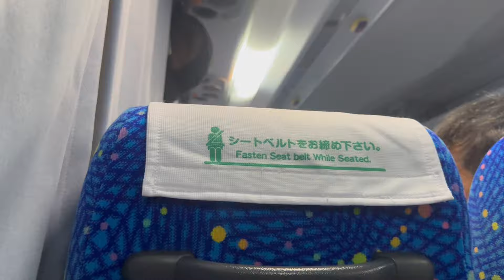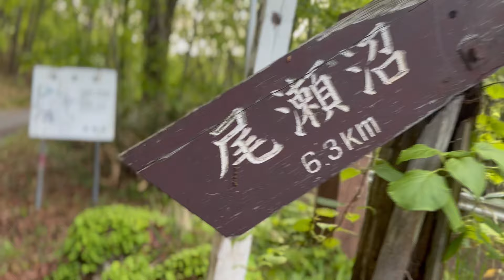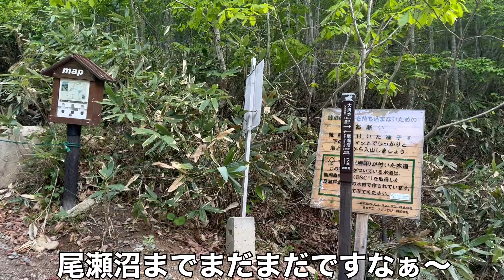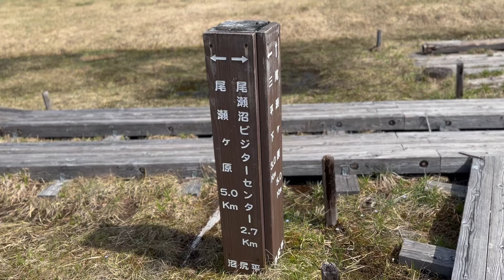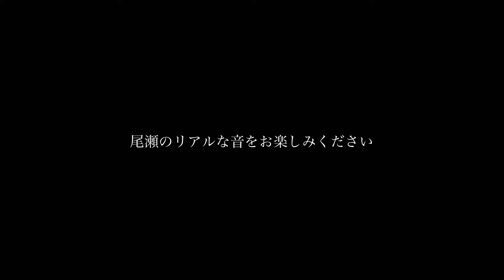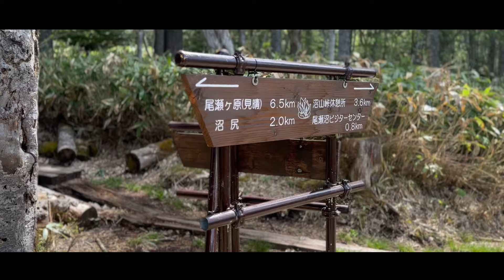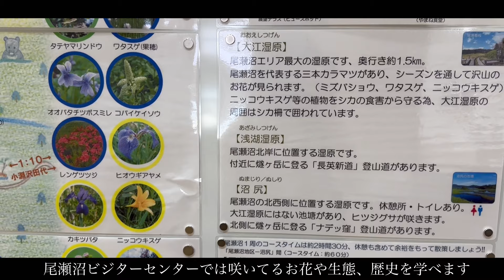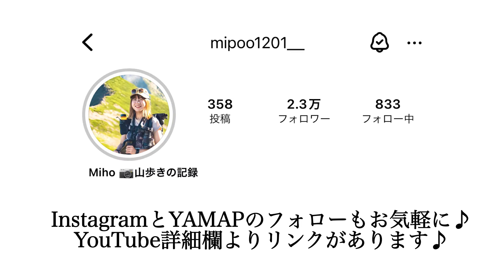【日帰り尾瀬】の楽しみ方を解説‼︎尾瀬ヶ原も良いけど尾瀬沼も超良い⁉︎花と湿原を巡る/2024年版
今回の動画は「みほの山歩きの記録」第16回目です！
今回の舞台は尾瀬は尾瀬沼！尾瀬といえば尾瀬ヶ原のイメージが強いですが、尾瀬沼もすごくすごく良いところです☺️夜行バスでいく弾丸尾瀬のみほなりの楽しみ方を是非ご覧ください！

【本番組趣旨】
撮影と編集を別々のスタイルでやっていく番組で撮影はすべてみほさんがフルiPhoneで撮影してます。